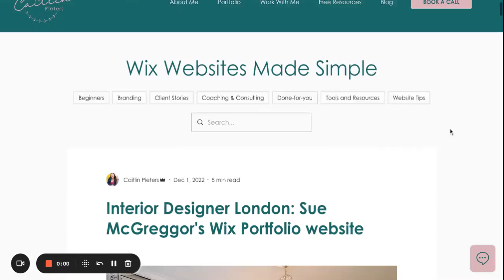The Power of Case Studies on Your Wix Website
Are you looking to build trust with potential customers? Social proof is a game-changer in establishing credibility and showcasing positive experiences of happy clients. In our latest blog post, "The Power of Social Proof on Your Wix Website," we explore effective strategies for leveraging testimonials, social proof logos, case studies, reviews, and photos of customers to create a community around your brand and encourage interaction with your audience.

One of the most effective ways to use social proof is through video testimonials, which provide a personal touch and highlight the benefits of your products or services. Check out our article to learn more about how to use video testimonials, and other forms of social proof, to build trust with your website visitors.